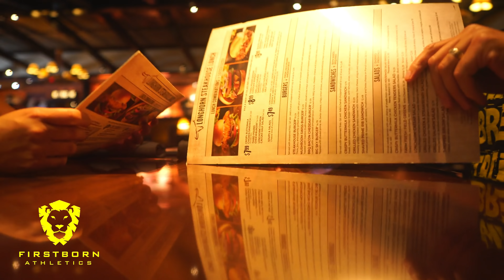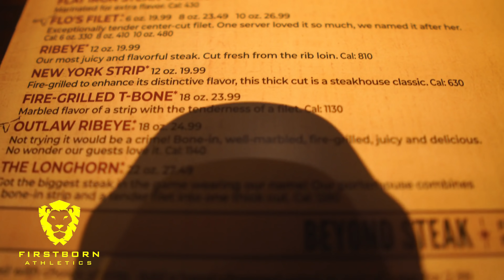ROAD TO 30 | Episode 3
Welcome to Road to 30 Episode 3. We are constantly putting out content but for some reason we can't get this series off the ground. Actually there is good reason. Let's talk about it.